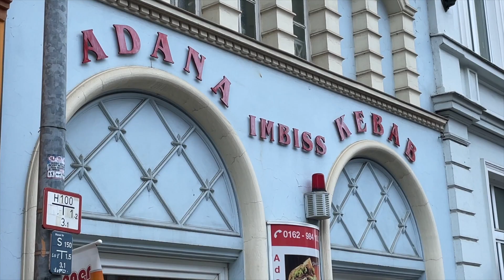Haftasonu günlükleri #18 | Çantamda ne var? , Schwerin, Adana Dönercisi, Mini Vlogmas Alışverişleri